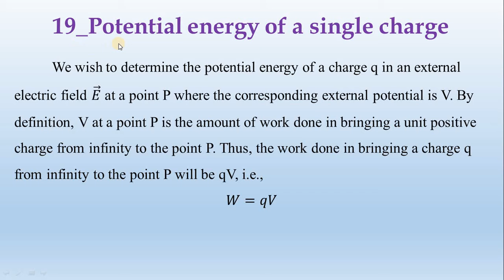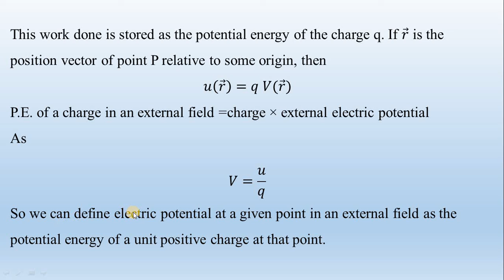19_Potential energy of a single charge-by-Diwakar Karuppiah || தமிழ்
write an expression for the potential energy of a single charge in an external field. Hence define electric potential.
 Potential energy of a single charge. We wish to determine the potential energy of a charge q in an external electric field 𝐸 ⃗ at a point P where the corresponding external potential is V. by definition, V at a point P is the amount of work done in bringing a unit positive charge from infinity to the point P. Thus, the work done in bringing a charge q from infinity to the point P will be qV, i.e.,
𝑊=𝑞𝑉
 This work done is stored as the potential energy of the charge q. if 𝑟 ⃗ is the position vector of point P relative to some origin, then
𝑢(𝑟 ⃗ )=𝑞𝑉(𝑟 ⃗)
P.E. of a charge in an external field =charge × external electric potential
As𝑉=𝑢/𝑞
So we can define electric potential at a given point in an external field as the potential energy of a unit positive charge at that point.